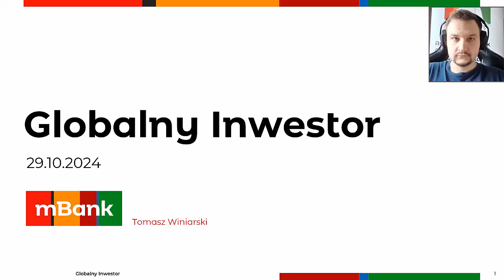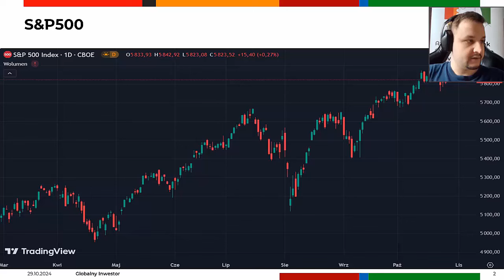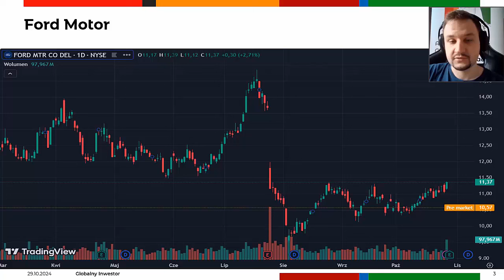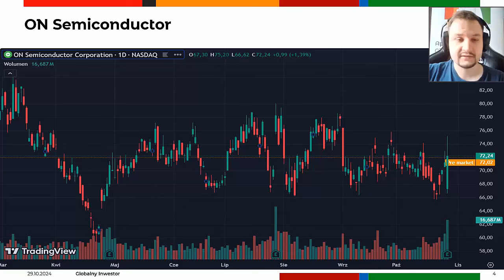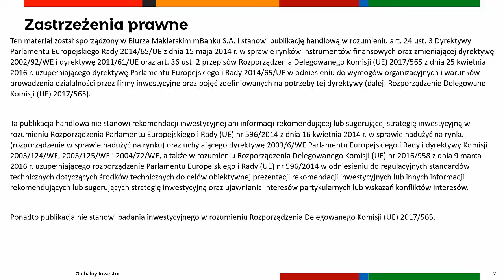Ford Motor, ON Semiconductor, Cadence Design Systems - Mocny spadek akcji Forda 29.10.2024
Ford obniża prognozę mimo dobrych wyników za III kwartał.
Neutralny raport kwartalny ON Semiconductor.
Cadence Design odnotowuje silny popyt i optymistycznie patrzy na zakończenie roku.